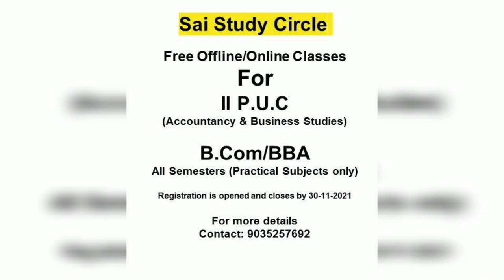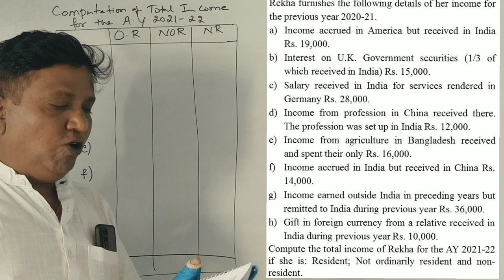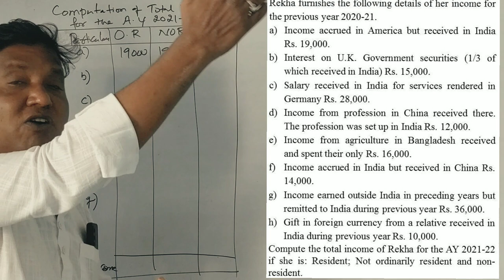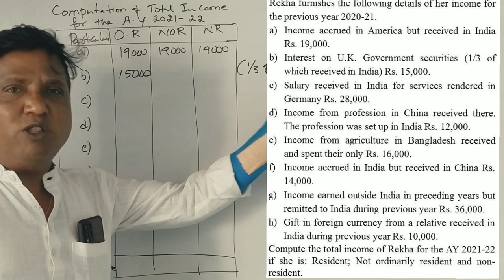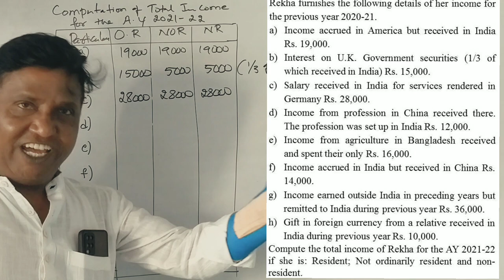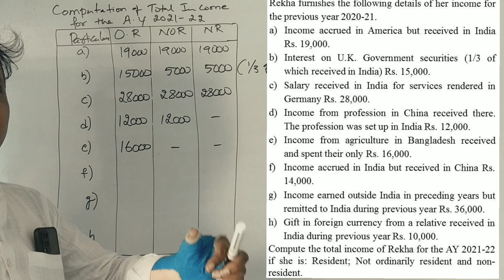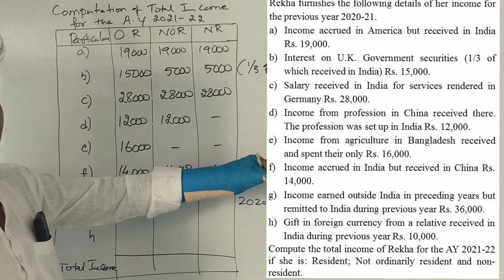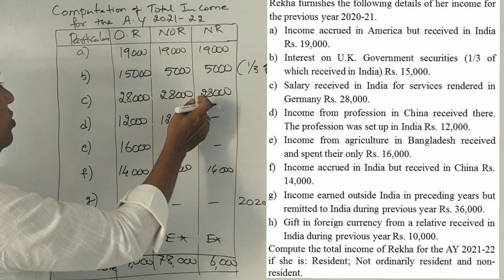Incidence of Tax A.Y 2021-22 in Kannada PART 6